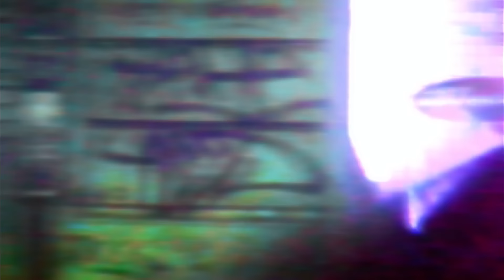Brandon - Úgy elmennék (official video)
Brády Márton             ének, gitár
Lang András              billentyűs hangszerek
Kiss Zoltán                gitár
Varga László Laca     basszusgitár
Mezőfi István            dobok, vokál
Kovács Ferenc Öcsi  trombita
Ülkei Dávid               szaxofon
Barbinek Gábor         harsona
Czerovszky Heni      vokál
Kelemen Angelika     vokál

Zene és dalszöveg: Lang András

A felvétel, a keverés és a mastering a
Dr. Music Stúdióban készült 2013 őszén.
Hangmérnök: Takács László Taki

A klippet készítette: Wide Vision Pictures

Szöveg:

Úgy elmennék én veled,
lebegnénk a föld felett
Csak egy mély levegő,
ragyogó és meglepő,
ködből épült váradat,
hozzámérő válladat,
könnyek között arcodat
csodálnám

Néha arra gondolok,
nyomaszt nagyon sok dolog
megint egy lépcsőfok
a mókuskerék forog

Talán nem bírom tovább,
ha már nem jön egy fénysugár
és nem világít át az éjszakán
az arcodon ott van az álom
szívedben a búcsúkép
elindultál  az úton

Téged vár, téged hív
a messzeség
a messzeség

Az autók fényét figyelem
az út előttem lepereg
emberek mennek tovább
nem figyel már senki rám
nem maradt most más dolog
lebuktak az angyalok
eltűnik a szemhatár
valaki mégis vigyáz rám
az arcodon ott van már az álom
szívedben a búcsúkép
elindultál az úton

a messzeség
a messzeség